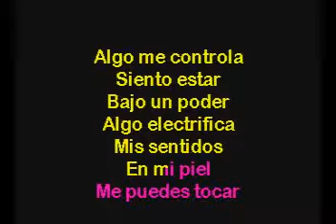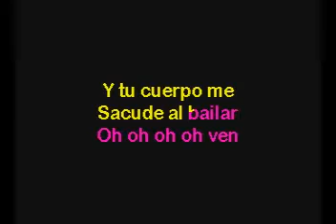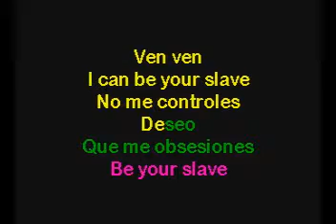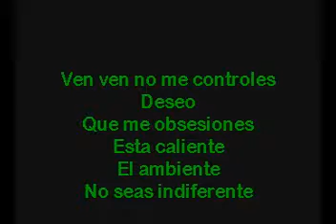The Mexican 2002 Marc Anthony & Thalia Karaoke